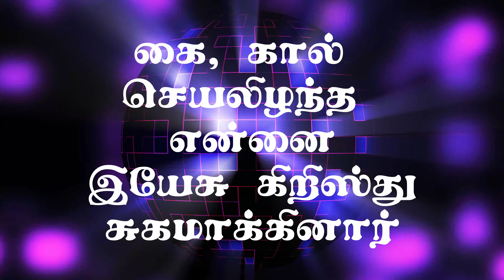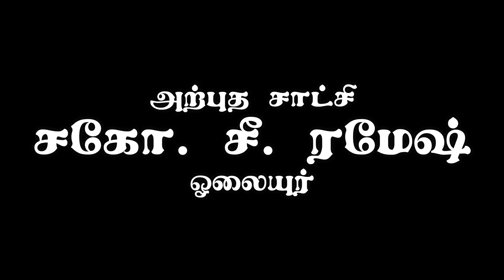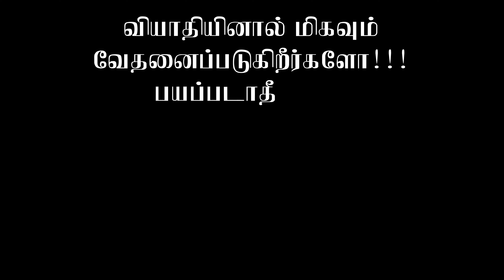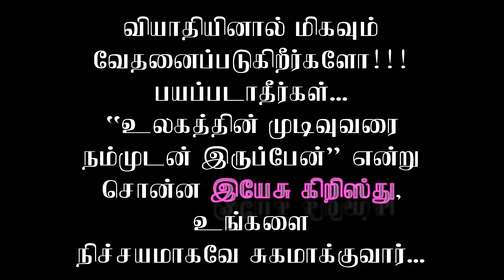Ramesh Olayur testimony. I was in paralyzed legs and hand, Jesus healed me to walk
God healed my legs and hands to move .when  i am not able to walk and do any usual works. I was affected by cancer in my legs and brain. One day I was sitting without hope in my life. I knew about Jesus who has been crucified for my sin. accepted him as my God and then I prayed for my sickness to be healed. God miraculously  healed me.

CHURCH WORSHIP TIME:
Every Sunday Morning 9.30 am to12.00 pm

OUR ADDRESS:-
BLESSING LIFE MINISTRIES
Church street, South Peralayur,
Karuveppilankurichi & Post,
 Virudhachalam ,
 Cuddalore District,
 Tamil Nadu,

IF YOU WANT TO GIVE OFFERING TO GOD:-
Name: BLESSING LIFE MINISTRIES
Bank: STATE BANK OF INDIA,
Branch: Karuveppilankuruchi Adb Branch
Account type: CURRENT ACCOUNT
 IFSC -  SBIN0001845

PERSONAL ACCOUNT:-
Account name: MANIKANDAN.V
Ifsc number:- IDIB000S067
Branch name:- SRI MUSHNAM

IF YOU SEND OFFERING PLEASE INFORM US YOUR NAME AND ADDRESS BY SMS OR WHATS APP , OUR PHONE NUMBER IS 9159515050. GOD WILL BLESS YOU RICHLYLife with milk and honey / Blessing Life center church worship and message